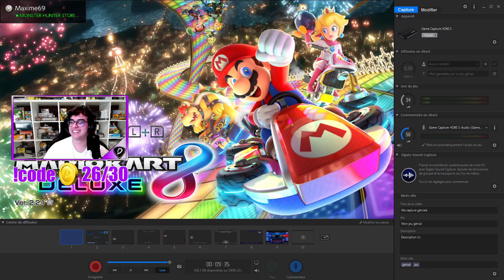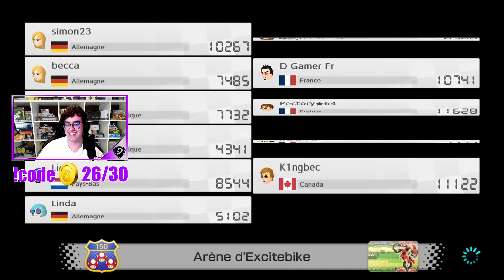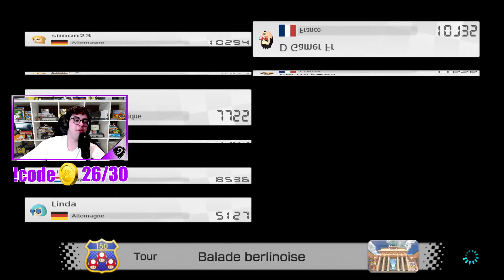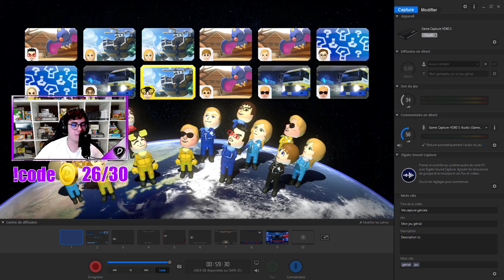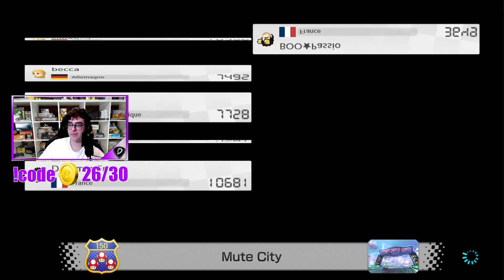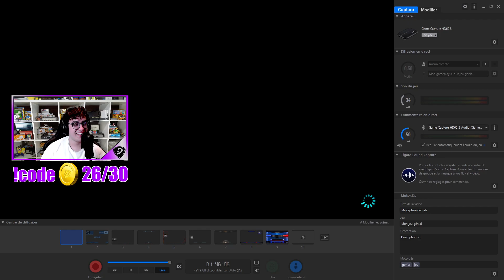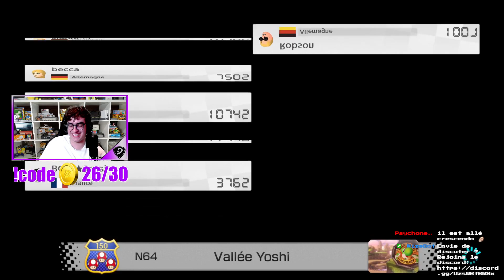[Rediffusion] 𝐋𝐞 𝐃 | Mario Kart : On chauffe le bitume avec Pectory64 et ThePassionet !